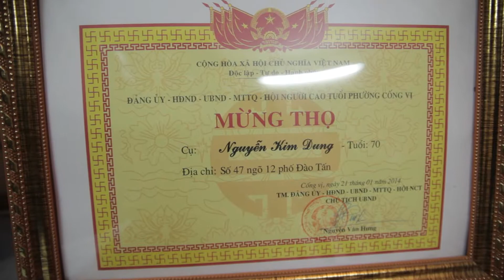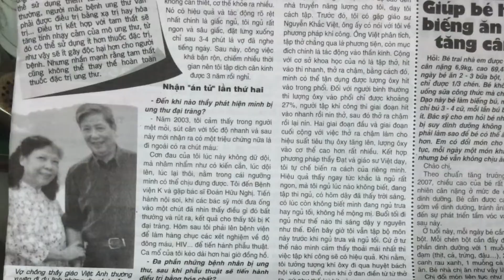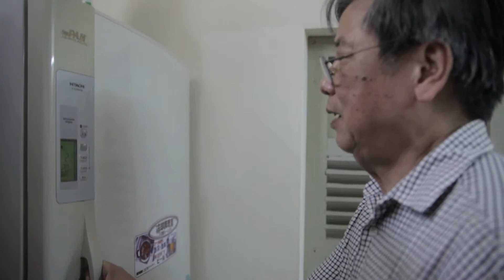02 TAM GUONG SONG